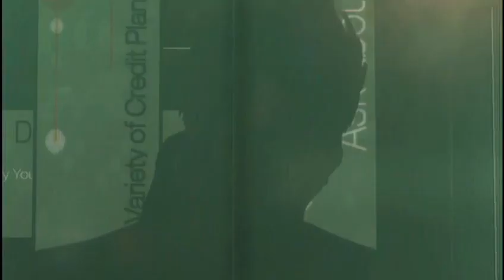Deus Ex HR Pacifist-Foxiest-Legend Trophy Guide Part 5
Hello everybody,this is a part of my all trophy guide for Deus Ex Human Revolution and because it is too long i made a seperate playlist for this 3 trophies.We will get in this walkthrough the Pacifist- the Legend- and the Foxiest
of the Hounds Trophies.I will delete all save points and cutscenes but i will show you the upgrades.Hope you like the video and you can visit my channel for more trophy guides for Deus Ex and platinum runs.Enjoy!